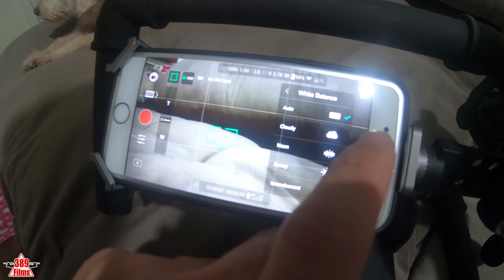MEUS EQUIPAMENTOS DO CANAL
Nosso canal de casal: Casal Ferrugem

Nossos carros:

New Civic, Ano 2010, Rodas aro 20, Suspensão a ar
Sandero Privilege, Ano 2013 (Original)
Fiat 147, Ano 1982
Fiat 147 City (Pick-up), Ano 1988
VW Kombi Furgão 1992

Não esquece de deixar o Like e um comentário que ajuda muito o canal a crescer e assim eu trago mais conteúdos pra vocês, e se ainda não é inscrito aproveita e se inscreve também, obrigado.

Parcerias entre em contato pelo inbox do instagram.

Meu nome é João e esse é meu canal sobre carros rebaixados, antigos, modificados, eventos, e um pouco do dia a dia também, espero que gostem e quem puder ajudar na divulgação eu fico muito grato.

Aqui você vai encontrar desde nossas loucuras dos projetos de carros antigos como nossos dois fiat 147, um hatch e outro pick-up, eventos de carros aqui na região de Itajaí e Balneário Camboriú (Speedway), até o carro da galera e suas histórias. E agora temos uma Kombi, entramos para o time Vw, acompanhe nossos vídeos e deixe

Sua sugestão sempre sera bem vinda então comente o que esta achando que logo eu respondo.

Até o proximo vídeo!